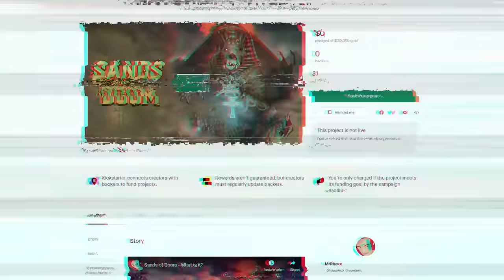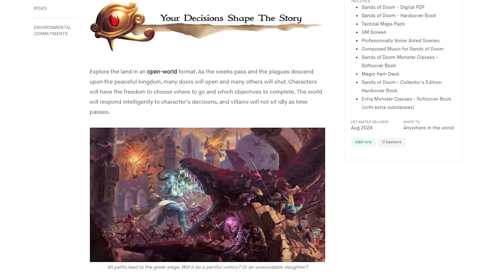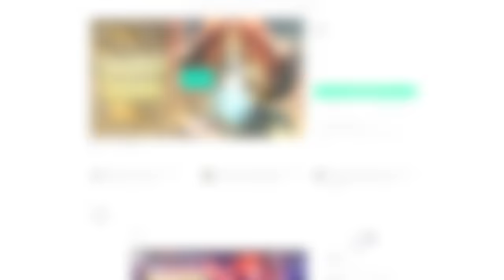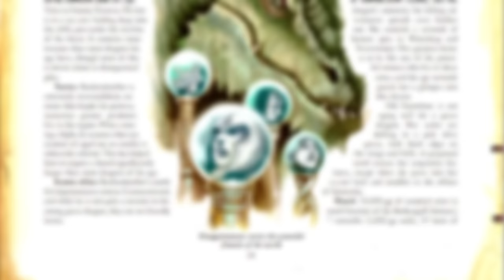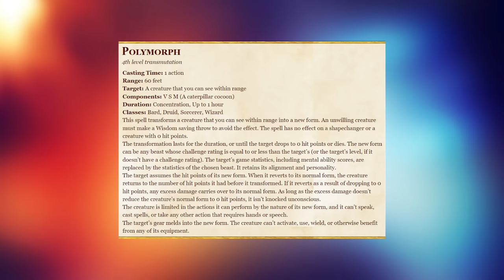What They Don't Tell You About Claugiyliamatar - Dragons of D&D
MUSIC